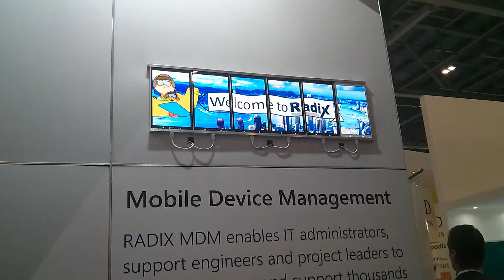Radix Synced Video streaming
Learn how Radix SapphireCast screen cast and video cast engine can cast a nano second level synchronized video from one source to many devices. This video demonstrates a concept presentation done at Bett 2015, featuring 6 HD video streams perfectly synchronized .